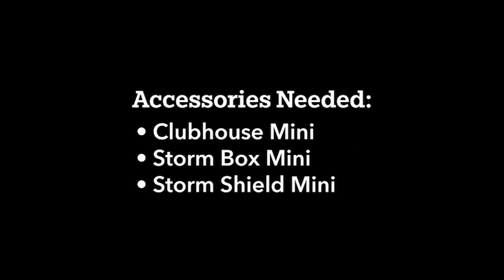How to build a Clubhouse Fort Mini on a Tern e-cargo bike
The Clubhouse Fort Mini protects your little one from the elements. It’s the best way to keep your kid dry, cozy, and comfy, even on bad-weather days.
If you feel you may need expert guidance or run into any problems, please see your dealer for installation help.
00:00 - How to Build a Clubhouse Fort Mini
00:13 - Step 1: Install the Clubhouse Mini
00:30 - Step 2: Install the Storm Box Mini
04:28 - Step 3: Add Passenger Seating
04:39 - Step 4: Install the Storm Shield Mini